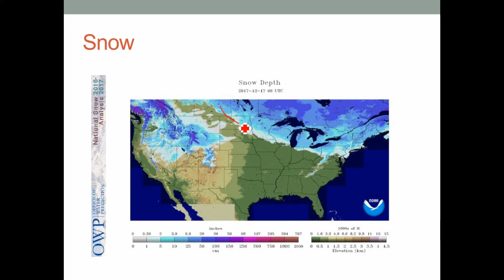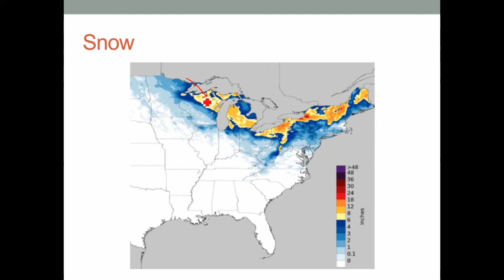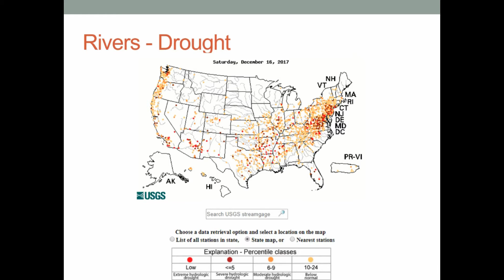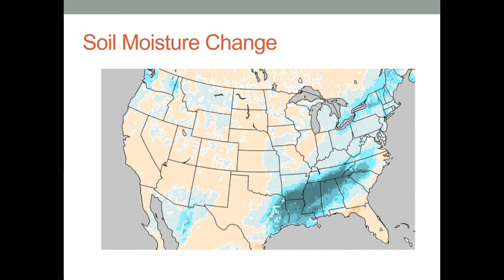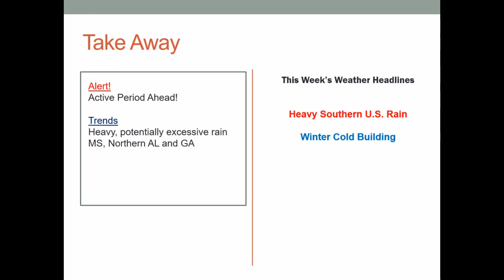BWO Weekly Weather Briefing - 12/17/2017